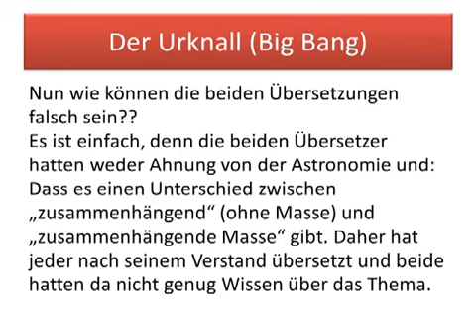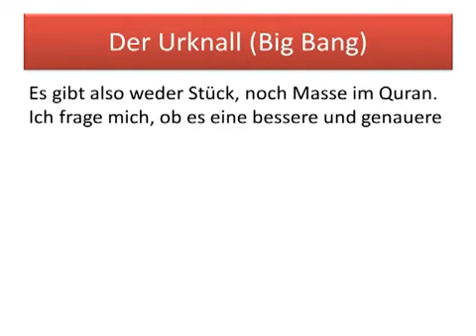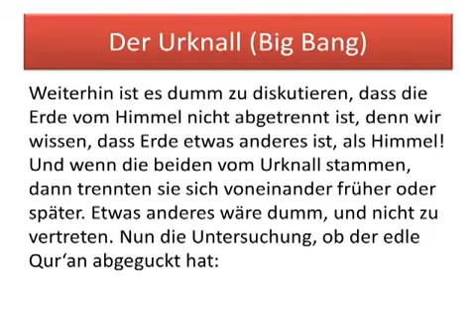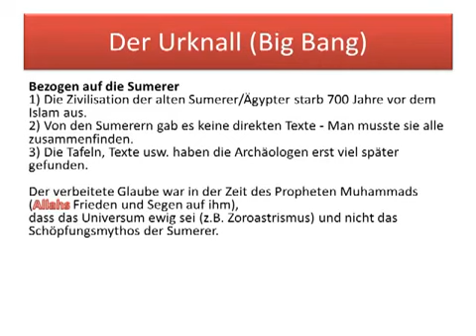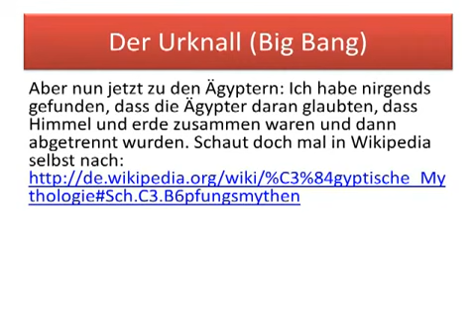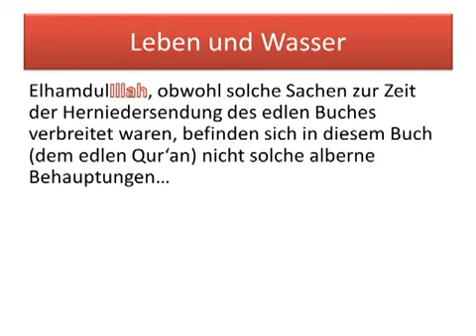RE- Keine Wunder im Koran! 2/2